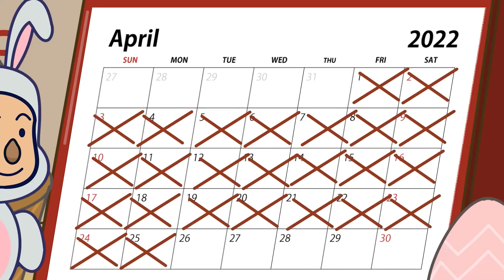What is Easter?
Watch this short video that explains about Easter in simple terms. Refreshing video courtesy of Thinking Captain.